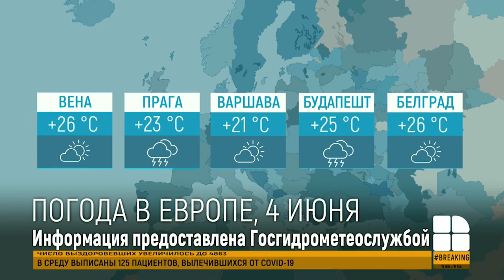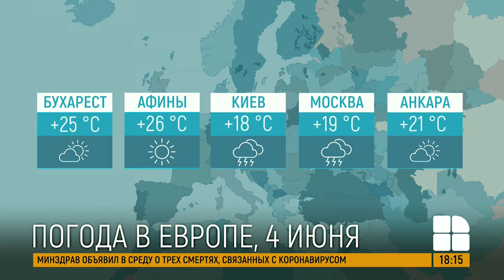Прогноз погоды на 4 июня: синоптики обещают потепление, возможны грозовые дожди